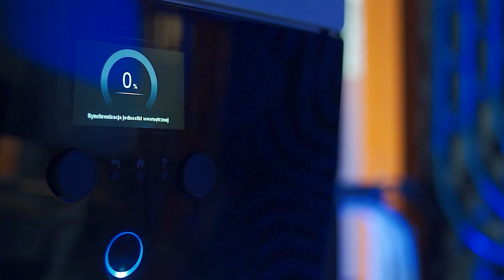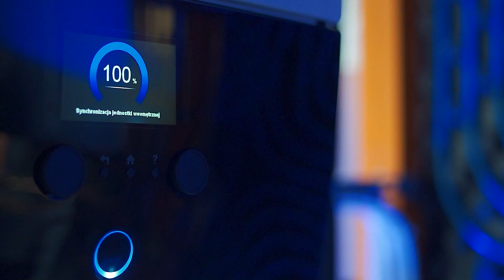Pompa ciepła a grzejniki.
Czy pompa ciepła może pracować efektywnie z grzejnikami?
Czy duża ilość wody w centralnym ogrzewaniu to zaleta czy wada?

Na te inne pytania odpowiedzi udziela ekspert pomp ciepła Daikin Altherma Magdalena Sawicka-Balcerzak